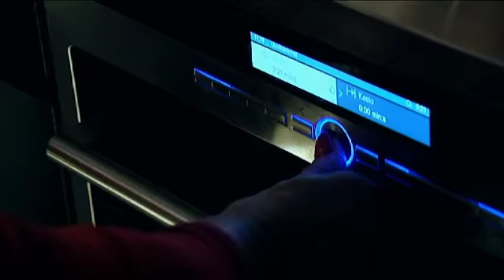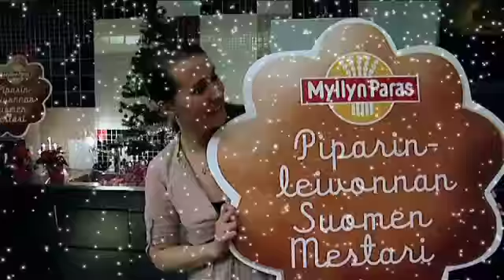Piparinleivonnan SM-finaali 2012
Piparinleivonnan Suomen mestaruudesta kilpailtiin Kaapelitehtaalla 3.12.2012. Katso videotaltiointi tapahtumasta!